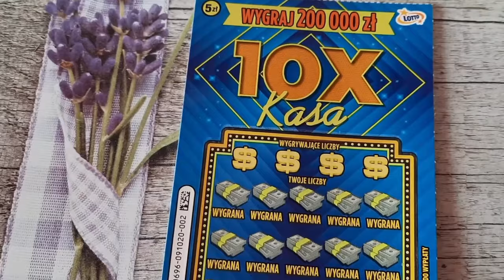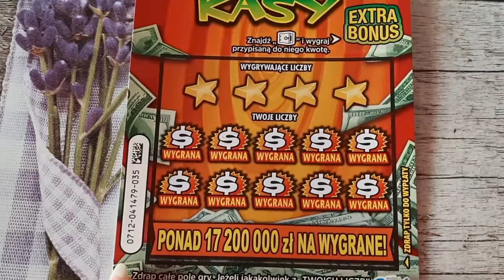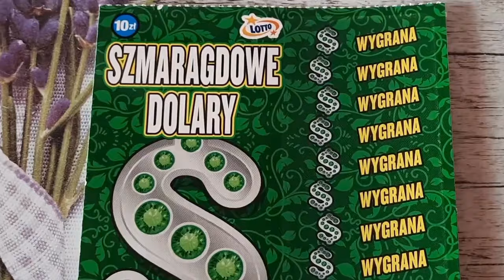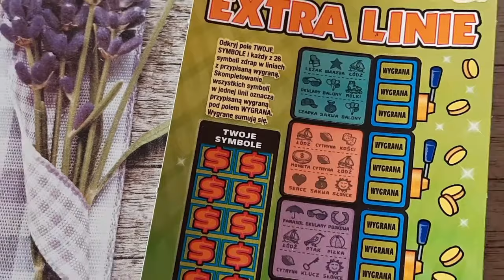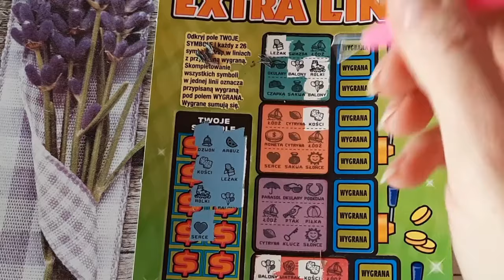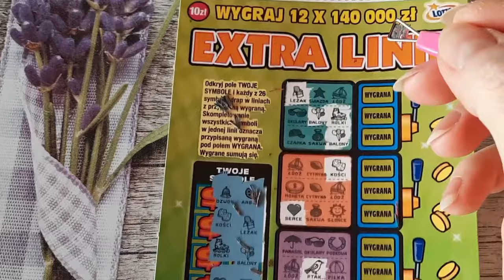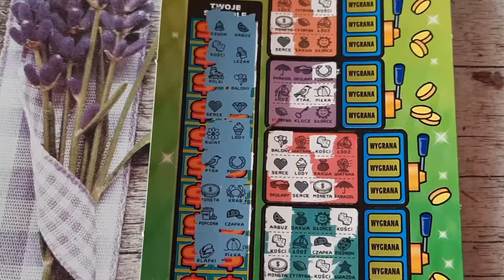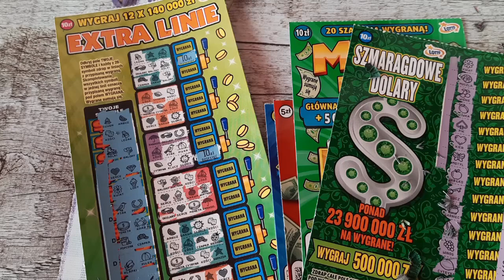Zdrapki#774|DOLARY💲PENSJA💸MASA KASY💰10XKASA💵EXTRA LINIE 🏆🙌